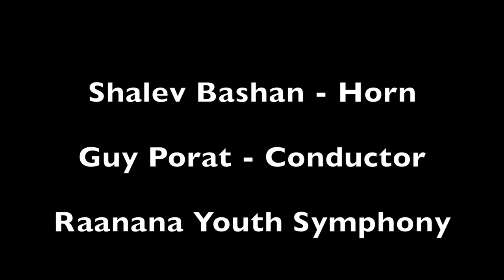Mozart Horn Concerto No. 4, K. 495 - 3rd movement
Mozart Horn Concerto No. 4, K. 495

III Rondo: Allegro vivace

Shalev Bashan - Horn

Raanana Youth Symphony

Raanana Music Center Auditorium

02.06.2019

Shalev Bashan